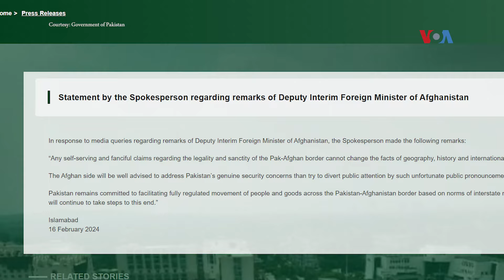په کویټه کې د چمن پرلت او پښتون قامي جرګې په ملاتړ کې احتجاجي غونډه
د کويټې ایالتي شورا ودانۍ مخې ته د یو شمېر پښتون ملتپاله ګوندونو ګډه احتجاجي غونډه وشوه چې پکې ویناوالو د پښتون قامي جرګې او د چمن پرلت غوښتنې جایزې بللي او له حکومت څخه یې غوښتنه کړې چې دا غوښتنې ومني. بشپړ حال د سالمین خپلواک پدې راپور کې کتلای شئ.